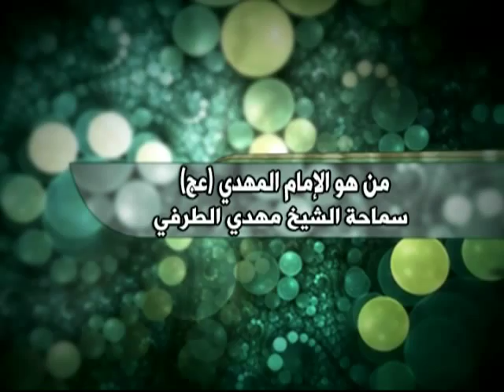الشيخ مهدي الطرفي - من هو الامام المهدي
من هو  الإمام المهدي عجل الله تعالى فرجه الشريف
الشيخ مهدي الطرفي